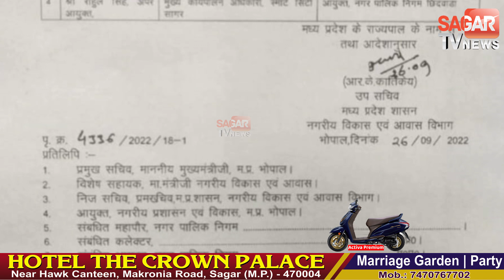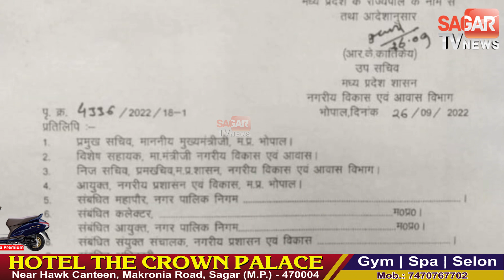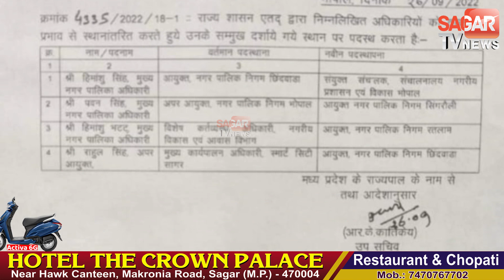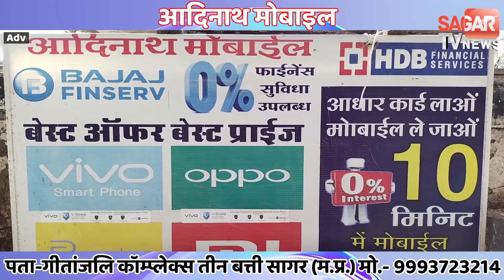सागर स्मार्ट सिटी सीईओ राहुल सिंह का तबादला, निगम आयुक्त बनाकर छिंदवाड़ा भेजा || SAGAR TV NEWS